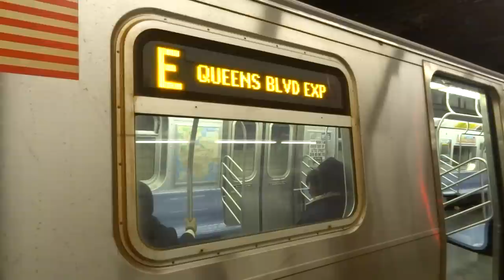NYC Subway: Jamaica-bound R160 (E) Entering & Leaving Parsons Boulevard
Taken on 1.17.15. Due to track work on the (E) line from Jamaica Center to Van Wyck Boulevard, (E) service from World Trade Center terminated at Jamaica-179th Street (F) station.